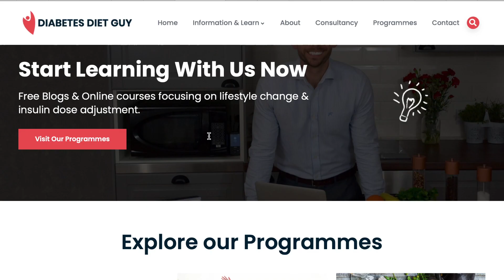52lbs Weight Loss with a once weekly injection? Too good to be true? Type 2 Diabetes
Tirzepatide has just been approved by the FDA in the USA for the use in treating type 2 diabetes.

It is one of the GLP-1 agonist medications and has shown very promising results. However, is it too good to be true or are the results genuine?